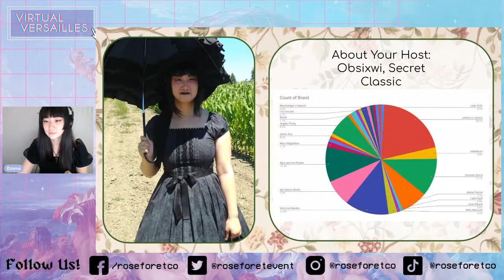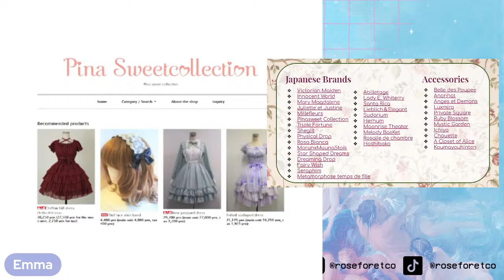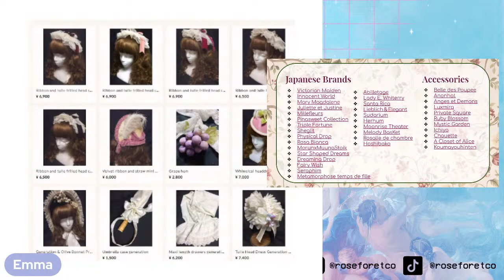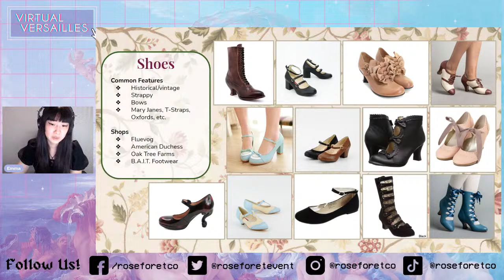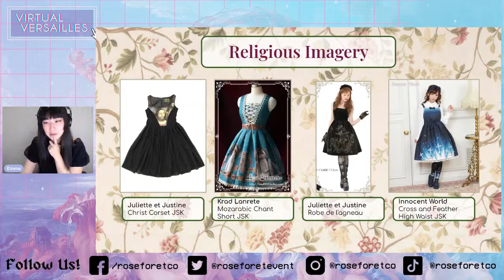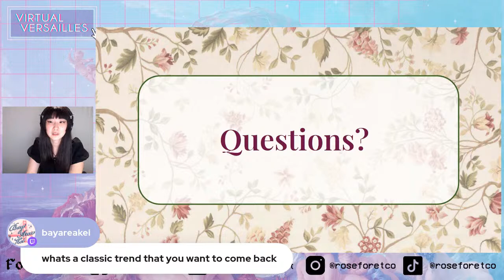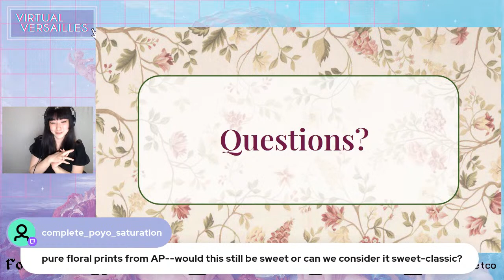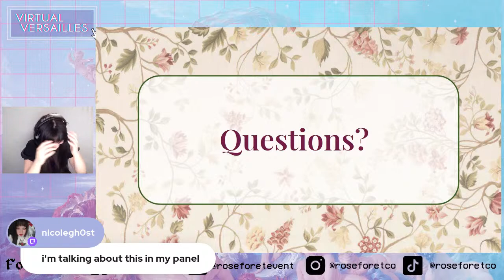Classical Studies: An Overview of Classic Lolita Fashion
While some lolitas may thrive on the gloomy darkness, and some may flourish when basked in candy and sugar, one select sect of lolita fashion wearers are drawn to florals, historical imagery, and couch prints. Classic lolita is the middle sister in lolita fashion - come learn about how it has evolved throughout time, common motifs, and where to procure it.